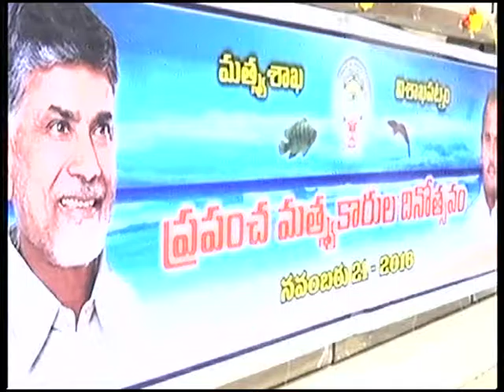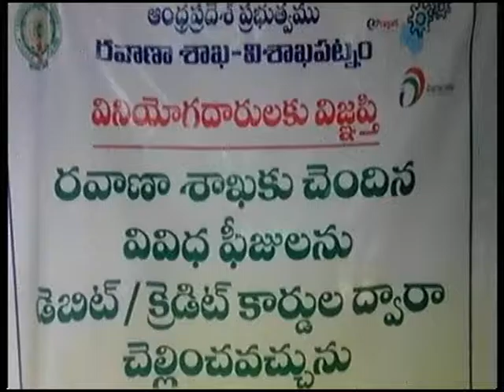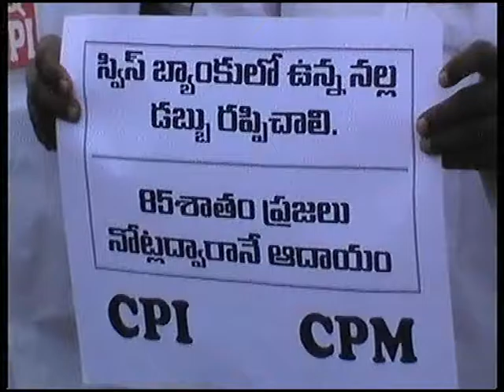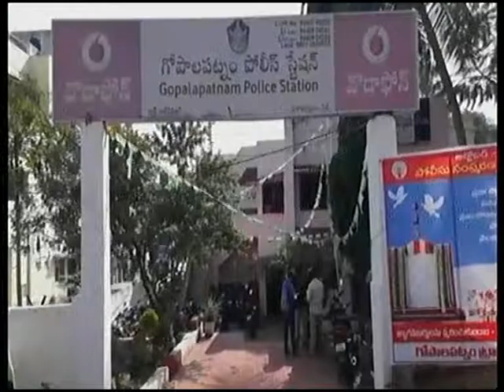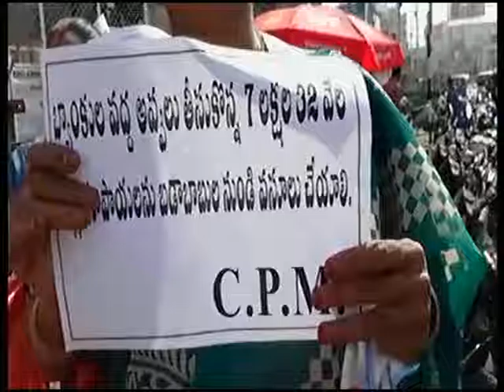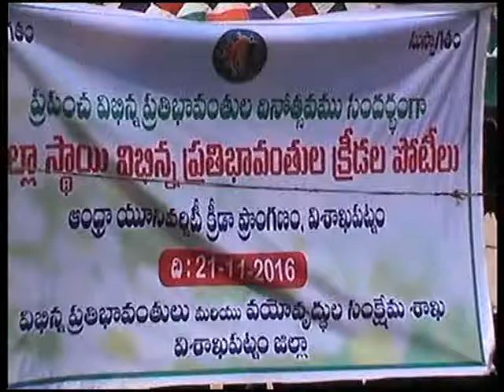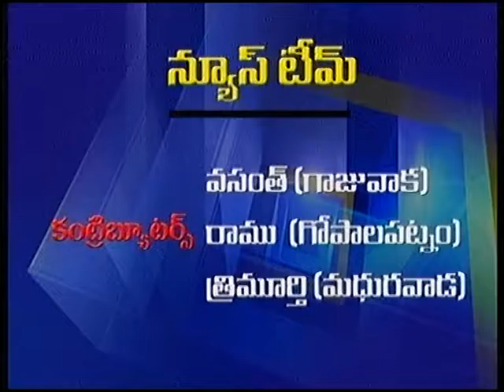V Tele News 21-11-2016